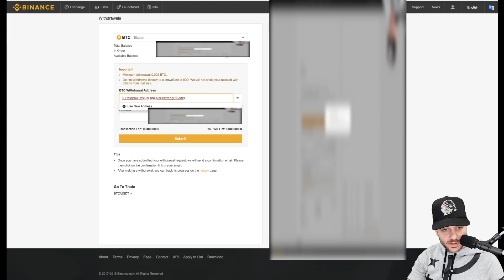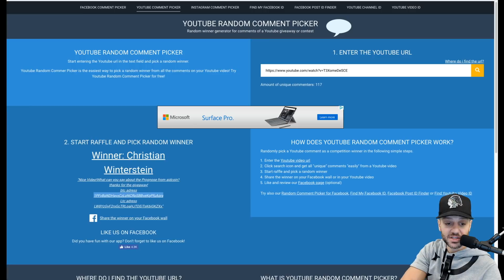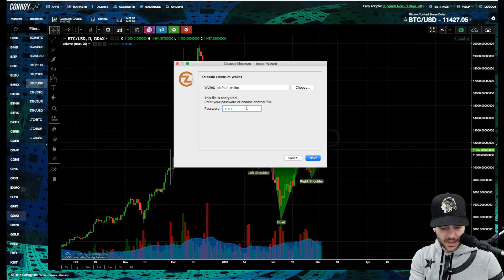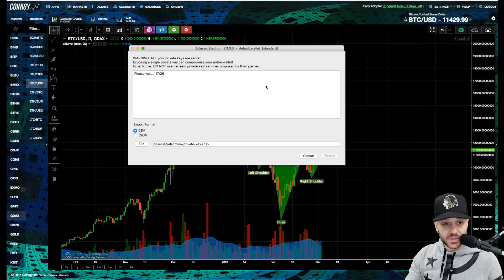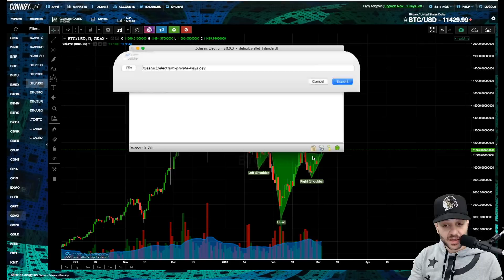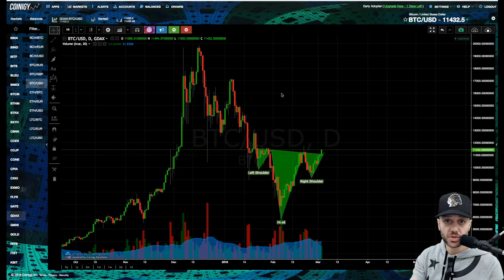TUTORIAL: HOW TO CLAIM YOUR FORKED CRYPTOCURRENCY COINS! (MoneroV, Bitcoin Private, GOLD etc.)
I get this question a lot: how do I claim my Bitcoin Private (BTCP) or my MoneroV (XMRV)? This is a tutorial that will teach you how to claim your forked cryptocurrency coins and applies to all upcoming forks. I'll teach you the general concept behind cryptocurrency forks so that you can apply these when you're claiming your forked crypto tokens.

This method can apply to forks such as MoneroV, Bitcoin Gold, Segwit2x, Litecoin Cash, Bitcoin Private, etc.). How to claim MoneroV.

I also give an overview of what cryptocurrency forks are and provide an explanation of hard fork vs soft fork in crypto.